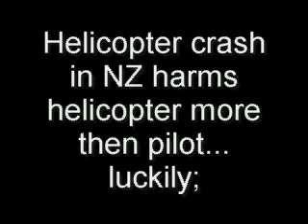Auckland Helicopter Crash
Auckland had a crash when a helicopter moved to help build a giant Christmas tree.  The good spirits were in the air, and no one was injured.